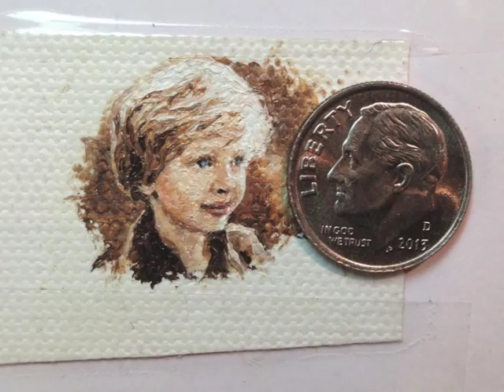Painting a Dime-Sized Oil Portrait in One Minute (TIME-LAPSE)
Time-lapse of a miniature oil painting by Heidi Gibson. The painting is oil on canvas paper.  From start to finish, the painting took about 3.5 hours, with a photo taken every 5 seconds.

Portrait miniatures have a rich history, preceding photography by centuries as tokens of love and affection, pledges of political allegiance, and exchanges of gifts among aristocracy. They were especially valuable in introducing people to each other over distances; a nobleman proposing the marriage of his daughter might send a courier with her portrait to visit potential suitors. Soldiers and sailors might carry miniatures of their loved ones while traveling, or a wife might keep one of her husband while he was away. I am proud to play a small part in continuing a long history of portrait miniatures.